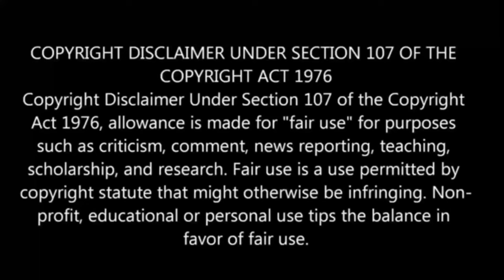Tsukimichi: Moonlit Fantasy S-2 பகுதி-15 தமிழ் விளக்கம் | Story Explain Tamil | Anime boy india